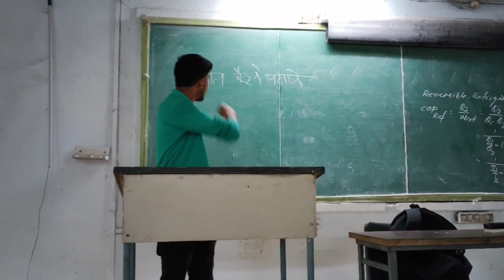RCERT CHANDRAPUR, Mechanical engineer college life short,mech student, Engineering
RCERT CHANDRAPUR, MECHANICAL ENGINEERING BOYS PRESENT